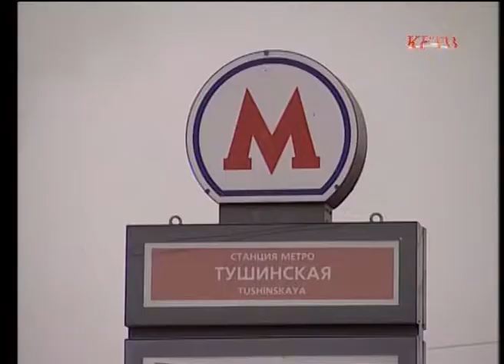Купить проездной Мострансавто можно только в определенные дни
Новости. 4 декабря

Ровно сутки остались у тех, кто ездит на автобусах Мострансавто и собирается приобрести проездной на декабрь. Речь идет о маршрутах №541, 542, 575, 549 и 568, которые курсирууют от станции Тушинская. С 20.00 5 декабря купить многоразовый билет будет уже нельзя.